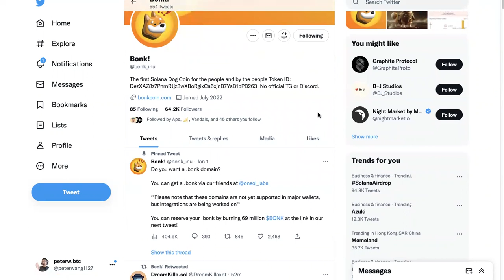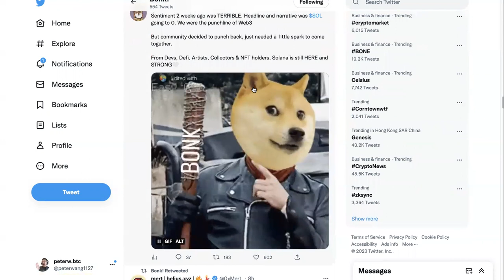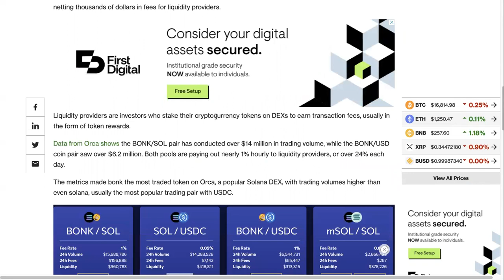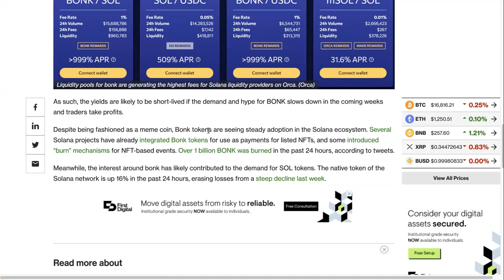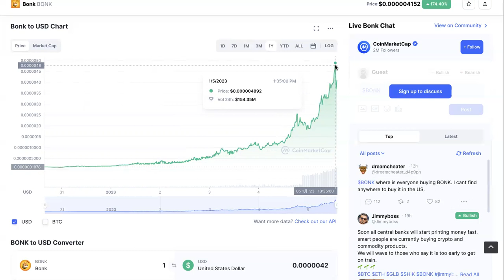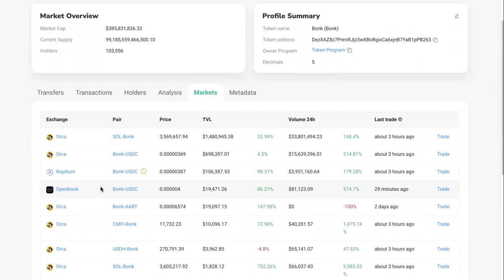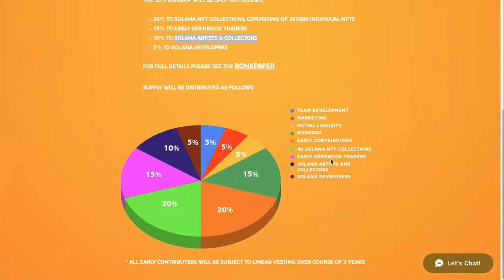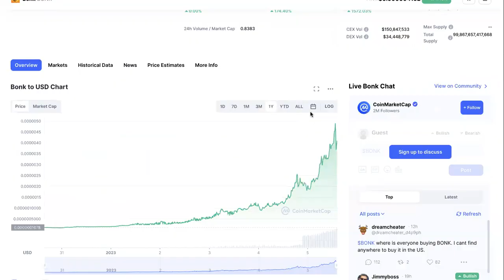【NFTPete】Bonk! 暴漲4800%背後 該不該買!?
***Bybit
邀請碼J4Q9V